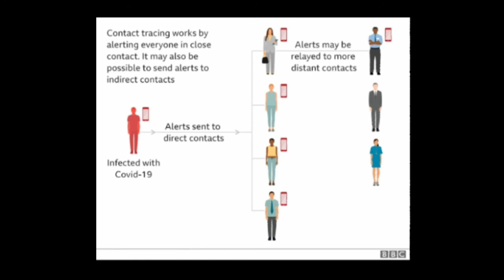पकिस्तान की सूची में दाऊद का नाम